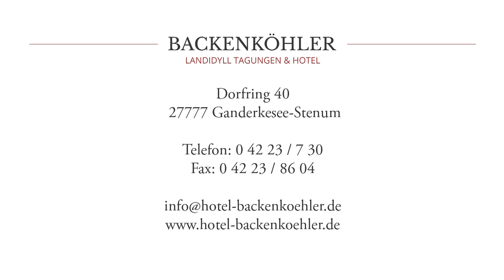Backenköhler-Stenum Landidyll-Hotel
Backenköhler-Stenum Hotel- und Restaurant GmbH
Landidyll-Hotel Backenköhler
Dorfring 40
27777 Ganderkesee-Stenum

Traumhochzeiten an besonderen Orten wie in der Köhlerdiele sind edel ländlich oder im neuen eleganten Chalet mit Granitsteinen, Wandcollagen, hinterleuchteten Birkenzweigen, Pinienholz, modernsterm LED-Farbtechnik und Klimatisierung.

Stilvolles Ambiente mit runden oder ovalen Tischen, Stuhlhussen, Prunkleuchtern, Platztellern und exklusiver Tischdekoration ist bei uns inklusive.

Unsere Räume sind mehrfach unterteilbar, sodass Sie ganz individuell planen können.

Auch insbesondere für Meetings & Tagungen:

- Businessmeeting
- Greenmeetings
- Supervision
- Schulungen
- Events
- Vorträge bis 700 Pers.
- Ausstellungsflächen
- Messen